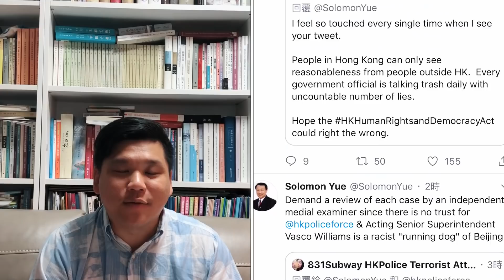(中文字幕）共和黨人俞懷松倡制裁葉劉，華記茶餐廳、央視董倩也難逃馬格尼茨基法法網？ 20190925